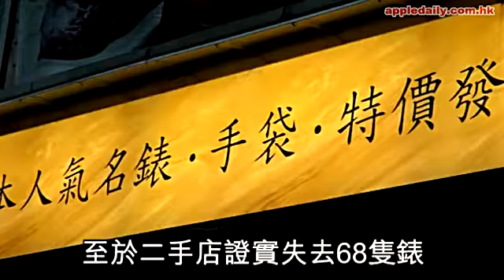響鐘試差人 5分鐘掠310萬